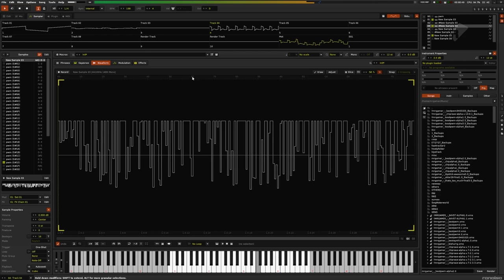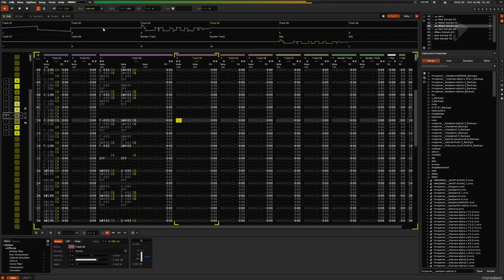Alpha Chip-tune #3 (Best doodle)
I'm in recovery (still, 6 month later) after almost losing my life in a stabbing where both a vein and an artery was hit, so I'm lacking focus and commitment at the moment, but I'm still trying. These quick doodles makes me realize I've still got it.

This is final one of three I'm releasing today.
This is the best one of the bunch to be honest.